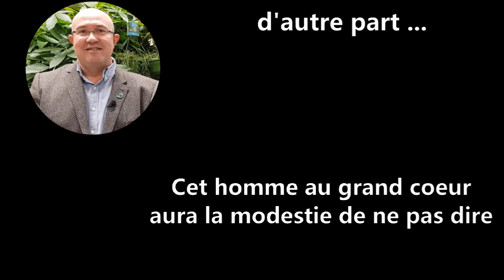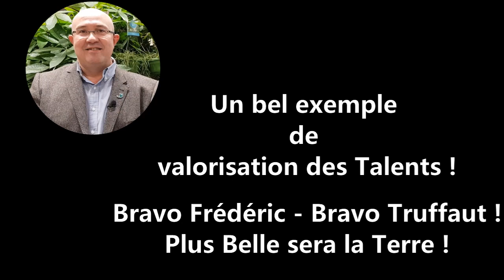Nouveau Concept Urbain Jardinerie Truffaut Bordeaux Frédéric Barbier Directeur Régional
Chaine TV dédiée aux professionnels du secteur. -Site de veille, d'informations et d'échanges pour les professionnels - Actualités - Echanges - Opportunités - Emplois - Editions MEDIA-TALENTS - Surligneur de Talents !